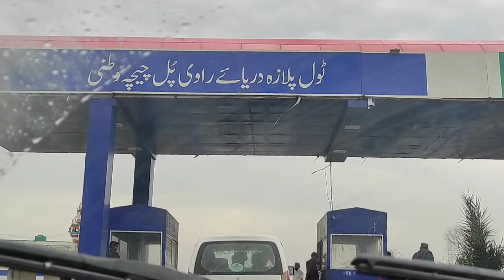Gud Bye to Amma/Gao ki sair/ GolGappy in chichawatni/saminasubhani vlog